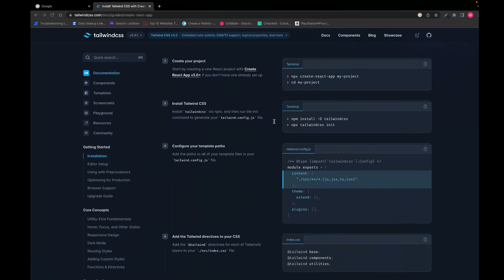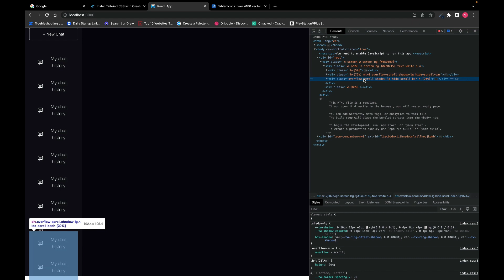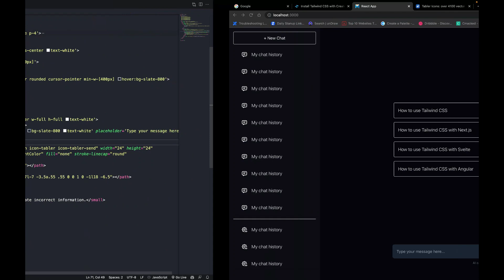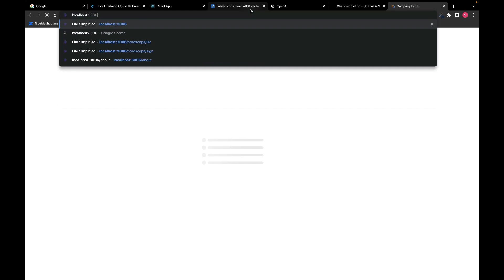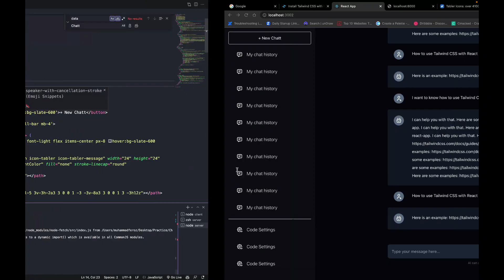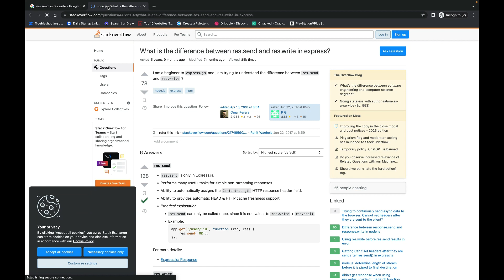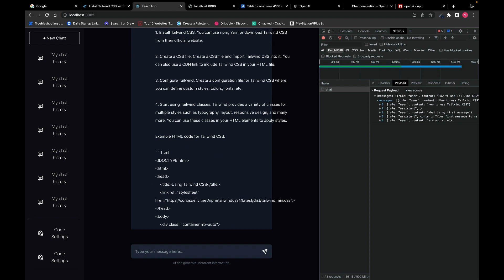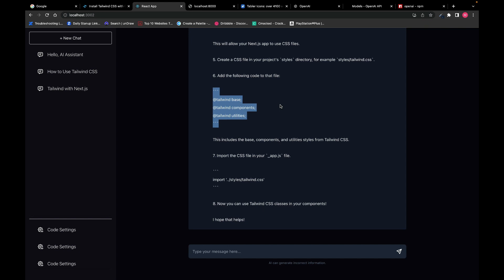Build a Chat GPT Clone with OpenAI and ReactJS in Hindi/Urdu | AI-powered Chatbot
In this video, We will see How to Build a Chat GPT Clone with OpenAI and ReactJS. This is an AI-powered chatbot. Through this video, We'll Cover Topics Like Chat GPT, openAI, react project. This is one of the Best react project from scratch for beginners and intermediate .

Our channel is all about Web Development. We cover lots of cool stuff such as HTML CSS Tutorials, JavaScript Tutorials, React JS Tutorials, and MERN Stack Tutorials, etc.